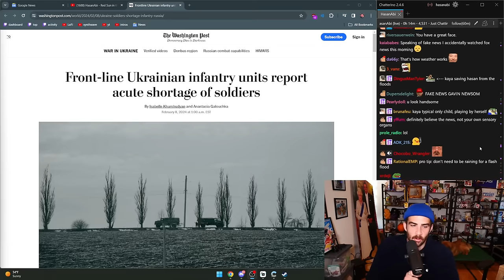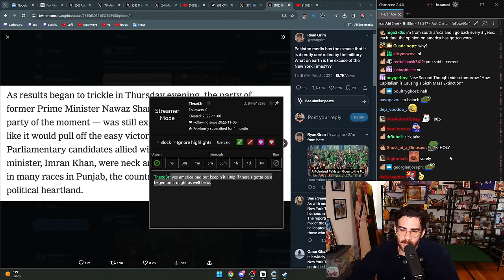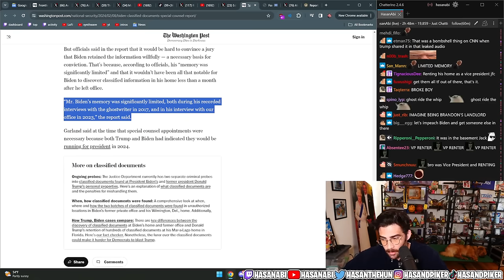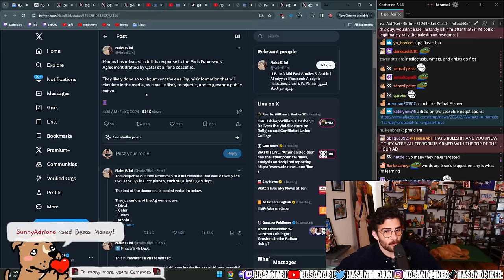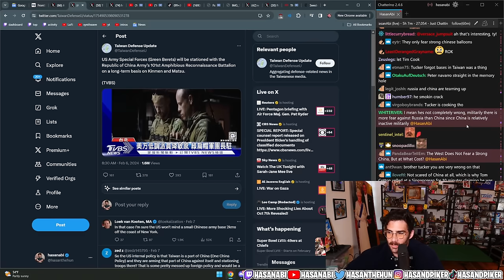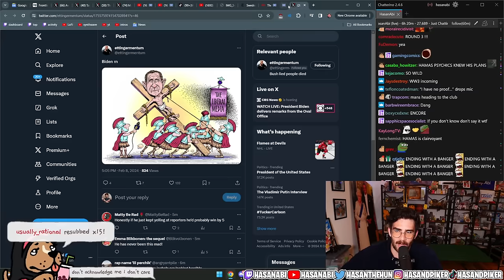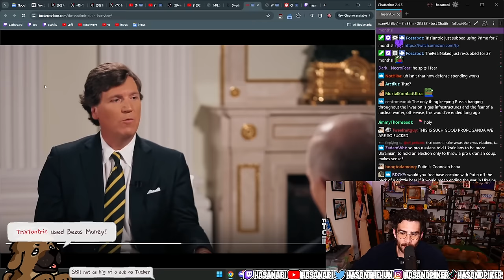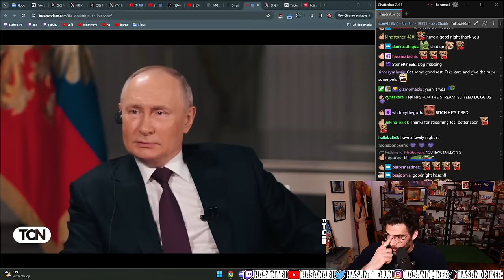HasanAbi Optimized Twitch VOD 2024-02-08 'AARON RODGERS JOE BROGAN🚨SCOTUS TRUMP BALLOT🚨TUCKE...'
Original title(s): "AARON RODGERS JOE BROGAN🚨SCOTUS TRUMP BALLOT🚨TUCKER CARLSON INTERVIEWS PUTIN🚨COMRADE BORDER PATROL LATER!!!🚨 HELLDIVERS2?"

Raw VOD duration: 8:55:12

Optimized VOD duration: 7:20:34

Time saved: 1:34:37